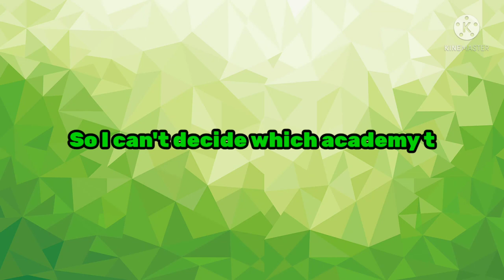I Let A MYSTERY Wheel choose what Academy I Join next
In this video I'll be letting a mystery wheel choose what academy I join next

If it's not a question you can also comment.

Creeper Girl